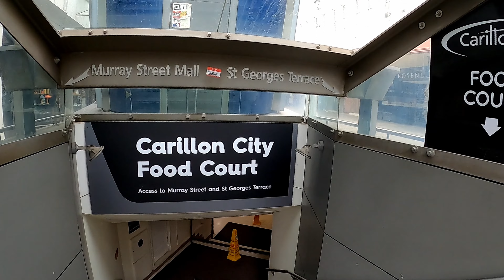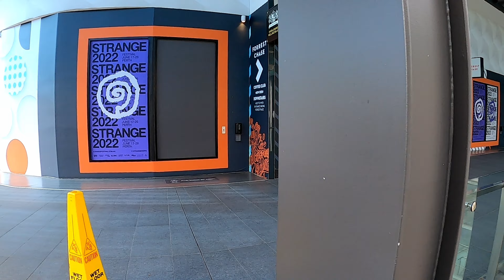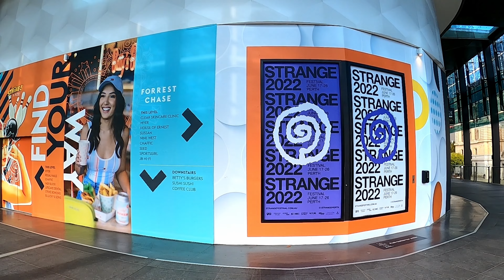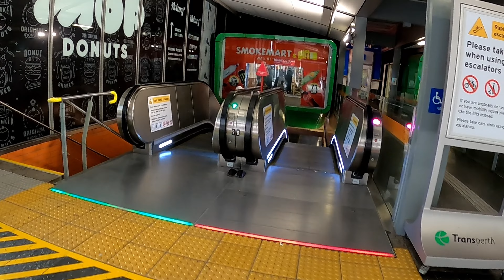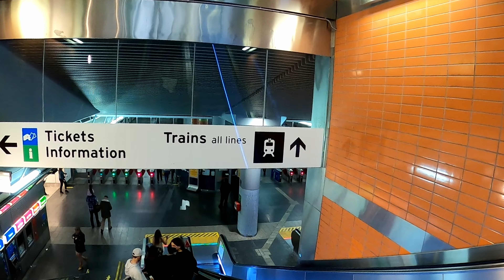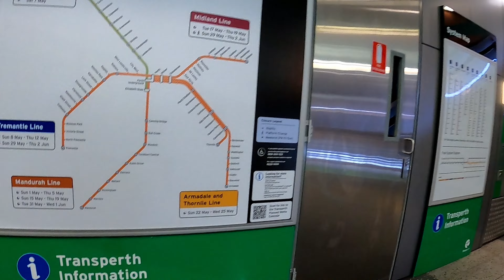Murray Street Mall | Carillon City | Perth (4K)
Murray Street is one of four main east-west roads within the Perth central business district (CBD)

Running between Barrack and William Streets, the mall features Aussie retailers General Pants Co and City Beach among a variety of other stores.

You’ll also find some international favourites here with Spanish retailer Zara nearby and Japanese casualwear brand Uniqlo in the middle of the mall. For your one-stop shop for fashion, homewares, beauty, toys, and more, there’s Myer and David Jones.

Murray Street Mall is a lively shopping destination with buskers dotted along the strip to keep you entertained – the perfect spot to sit back and people-watch!

The Murray Street mall is directly connected to the Perth railway station by an entry at the west end of the mall, and via Forrest Place to the original Perth railway station and the Museum of Western Australia. Parking garages are also located nearby.

Forrest Chase is a major shopping centre in Perth, Western Australia located in Forrest Place. A Myer store serves as its main anchor and largest tenant. The centre also contains a Woolworths supermarket and other shops

Chapters:
00:00 Carillon City Underground Walk
03:11 Hype
05:07 Cotton On
08:00 Zara
17:00 Murray St Walk
18:22 City Beach
26:30 Murray St Walk
35:40 MYER
59:12 Murray St Walk
01:00:38 Perth Underground